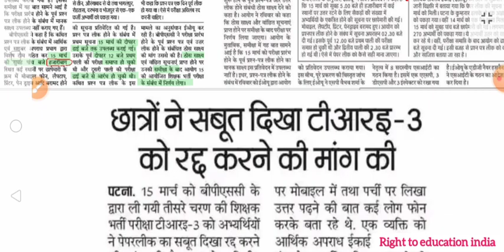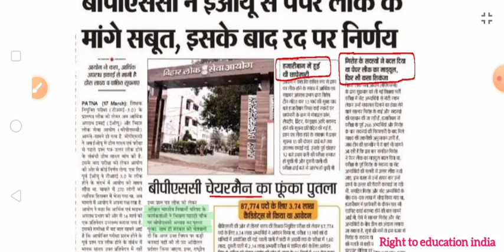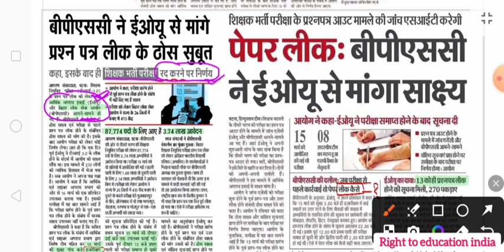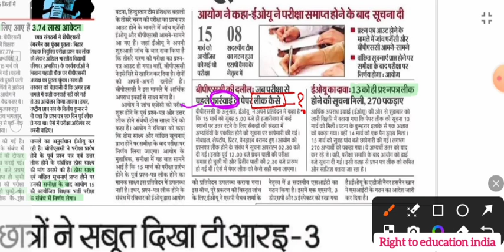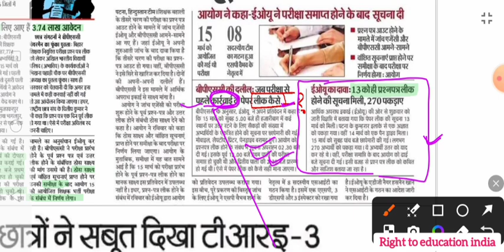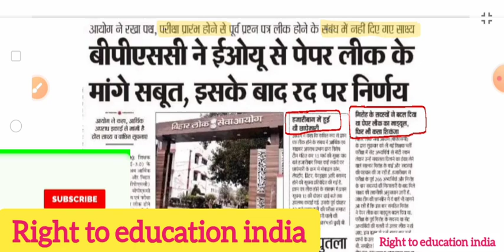BPSC TRE 3.0 PAPER LEAK📄आयोग बोला इस बार के सबूत से पेपर रद्द होगा🙄TGT-PGT का पेपर जल्द ?